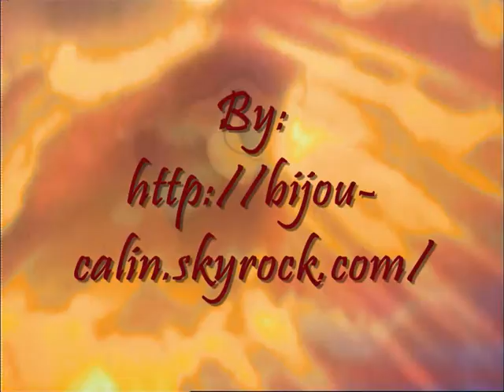Le Roi Lion-Te Amo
Vidéo histoire Le Roi Lion 1